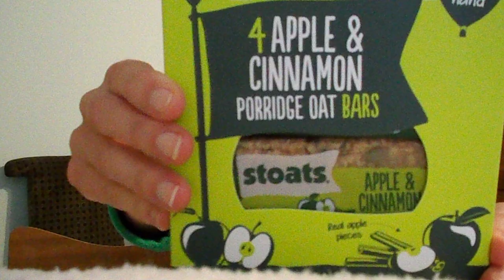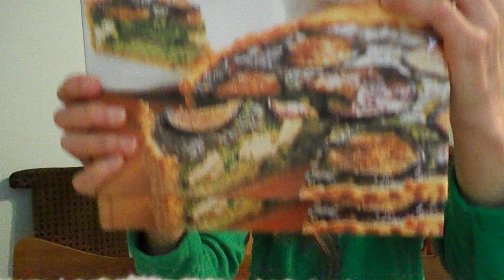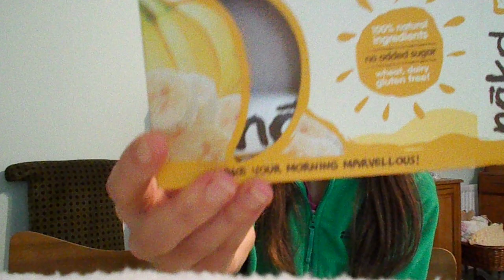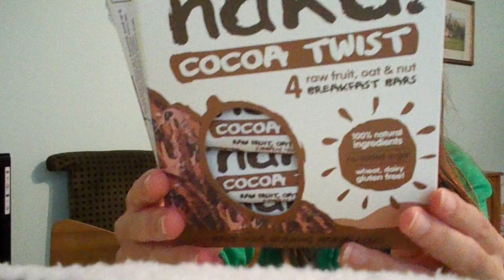Recipe and food updates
Recently I made an ''instant'' crumble by crumbling a porridge bar over stewed plums and yogurt. I have also made a very spicy mushroom curry and eaten marmite cheese.